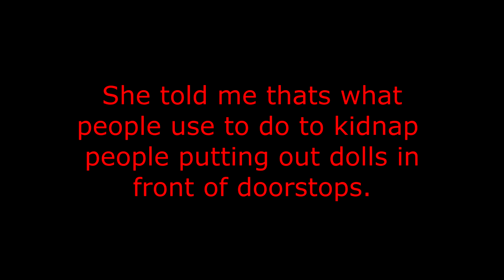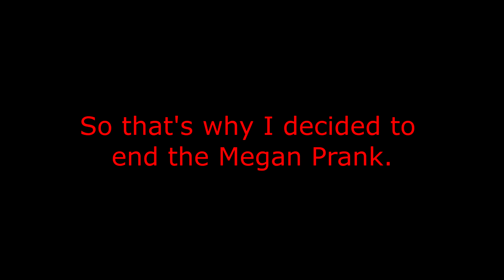The Megan Prank Finale (2023).